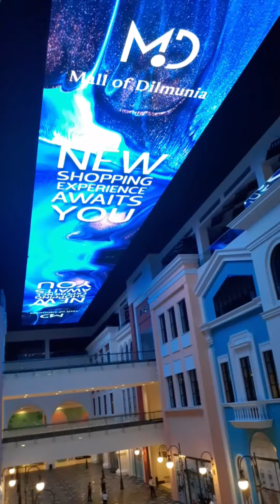Hashtag vlogger new mall delmonia in galali gala time with friends together enjoy much🔔👈🇧🇭🇵🇭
Hashtag vlogger su happy day to new mall delmonia